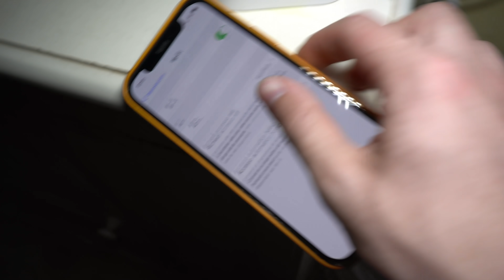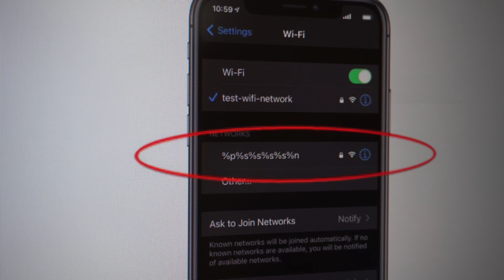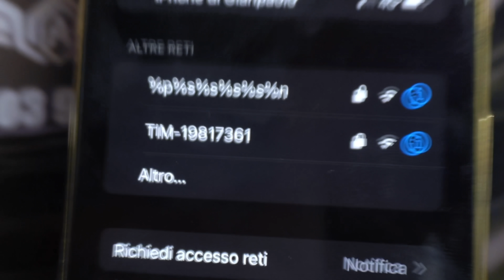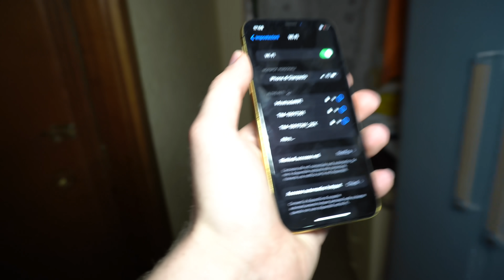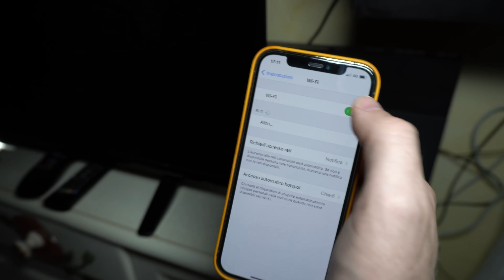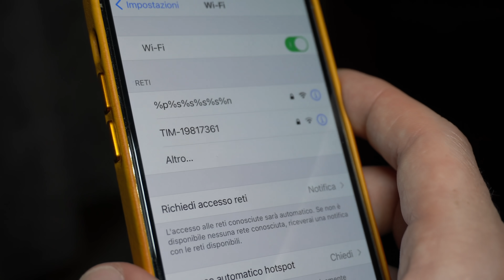NON COLLEGARTI MAI A QUESTO WI-FI!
Non accedere mai a questo WI-FI su iPhone!

ATTREZZATURA VIDEO:
FOTOCAMERA VIDEO